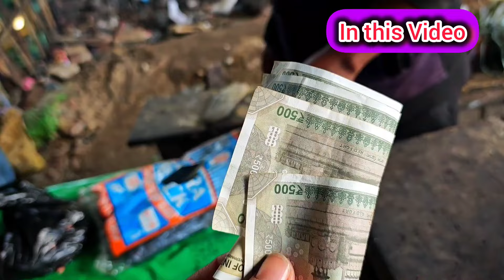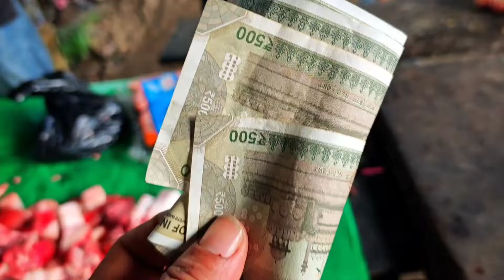Amazing Loin Part Pork Cutting & Chopping Processing. 5KGin Just ₹2000//Unique Butchery Skills India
Amazing Loin Part Pork Cutting & Chopping Processing. 5KGin Just ₹2000//Unique Butchery Skills India. hindisong music pork song food mutton bollywood love meat the best chicken independenceday bollywoodmusic meatking meatcuttingstyle @meatcreator @meatcuttingmaster8759 @MeatCuttingSkills79 @MeatCuttingProbd @fishcuttingexpertman @meatcuttingpro @-asianstreetfood @PeopleVsFood @foodiemama2210 @VillagequeenNepal @MRINDIANHACKER @CarryMinati